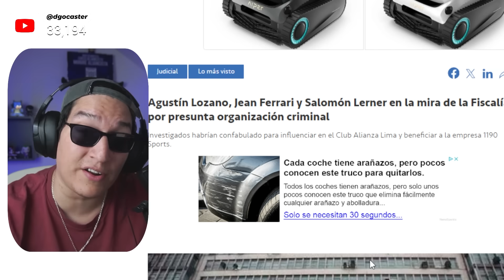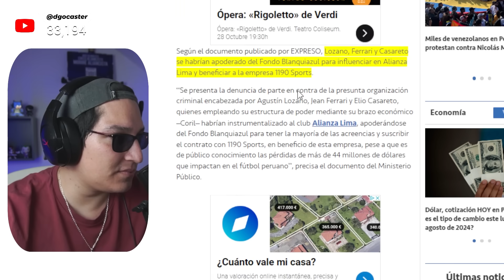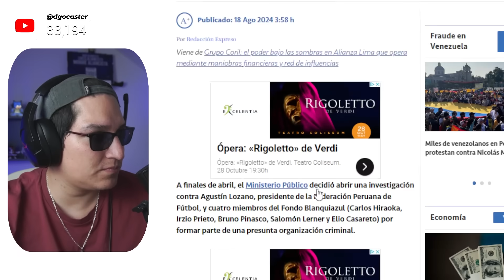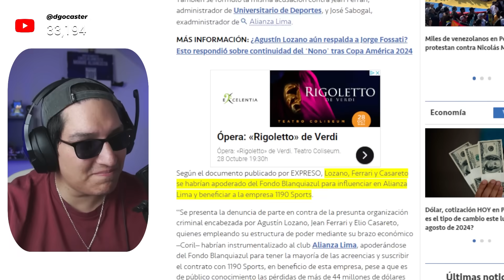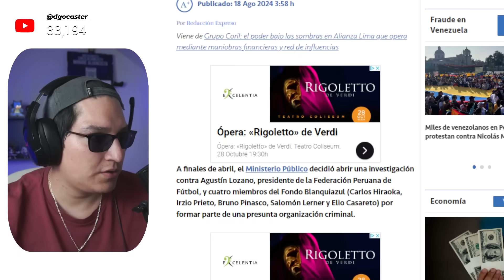¿Lozano, Ferrari y Lerner EN ALIANZA LIMA Gracias a CORIL?